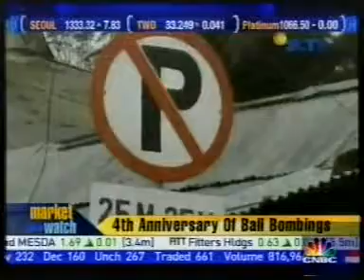Bali Terror attack Anniversary-Oct 2006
This interview revisits the terrorism threat within Indonesia, 4 years on since the first Bali bombing. Further conversations are held around the current threat organizations and key locations for terrorist activity